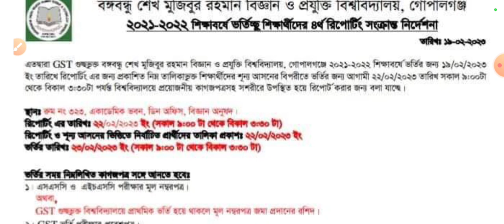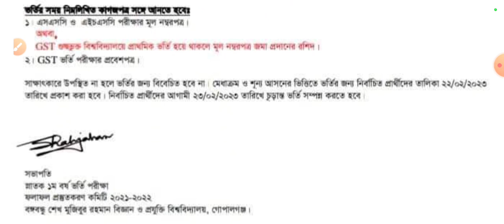GST last update 2023,GST admission update 2022,গুচ্ছ আপডেট ২০২৩,গুচ্ছ সর্বশেষ আপডেট ২০২২,২১-০২-২০২৩